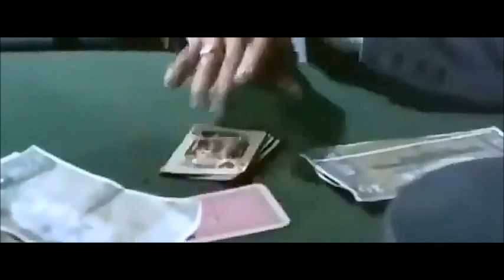Джентльмен убийца - вестерн дикий запад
Джо, которого за  хорошие манеры все называют «джентльменом», приезжает в небольшой мексиканский городок, чтобы отомстить за убийство своего брата
Энтони Штеффен,Anthony Steffen,
Eduardo Fajardo,
Sylvia Solar,
Mariano Vidal Molina,
Benito Stefanelli,
Angel Lombarte,
Raul Aparisi,
Louis Barbeau,
Joaquin Blanco,
Carlos Frigola,
Эдуардо Фахардо,
Сильвия Солар,
Мариано Видаль Молина,
Бенито Стефанелли,
Ángel Lombarte,
Рауль Апариси,
Луис Барбо,
Хоакин Бланко,
Carlos Frigola,